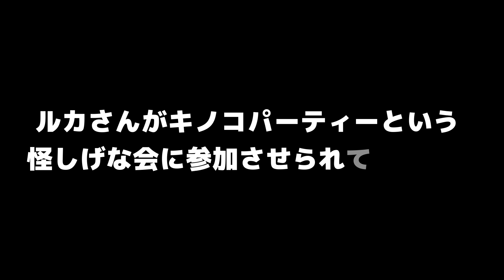【SCUMスト鯖season１切り抜き】8日目「マツゲなのか？ワルゲなのか？曇りなき眼で見定める。」#12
SHUNKプレゼンツ
ストリーマー鯖（スト鯖）
チーム人数　最大二人（初回）

【ルール】
・ゲーム内は常時オープンボイス
・ゲームプレイ中はライブ配信する
・配信外の裏作業禁止（プレイ中は必ずライブ配信をする）
・チームメンバー以外の配信ゴースティング禁止（リスナー鳩行為は制限ナシ）
・配信エンタメ要素に欠ける行為は禁止（度を越した無言キル・無差別キルなど）
・チームチャット以外の使用禁止
・ディスコードを使ってのコミュニケーションは禁止
・チーム同士の同盟は禁止
・拠点は必ず建てる（Z地域は拠点建築禁止）
・拠点強化は鉄（三段階）までＯＫレンガ以上は禁止
・既存の建築を拠点にするのは禁止
・ダメージのあるトラップは禁止
・キャラ転生無し
・戦闘中のログアウト禁止
・最初の一日はキル禁止

【サーバー設定】
・Loot ５倍
・パペット出現率　５倍
・対人ダメージ　減少
・ロボットダメージ　減少
・フラグ奪取３H
・新陳代謝　３倍
・補給物資　１H
・車両スポーン増加
・サーバーリセット　０：００を基準に４Hごと

【参加チャンネル】(順不同)

使用音源

有料BGM